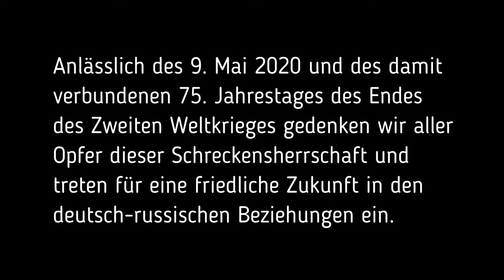Dirk Wiese MdB (Berlin)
"Verantwortung der Generationen" heißt für mich zuerst "kein Vergessen".